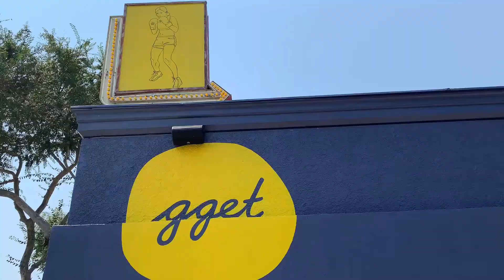FIRST VIDEO!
Welcome to the channel!  I created this channel to take you along as Travis and I cycle through Los Angeles, seeing as many sites as possible and chasing those chai lattes.  For our inaugural video, we ride through the posh neighborhood of Bel Air and a little bit of Mulholland Drive before turning down to West Hollywood to the cafe Go Get Em Tiger.  This was a hot one!